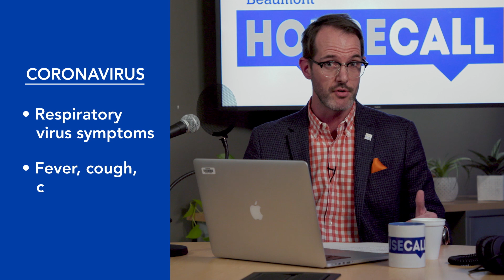Coronavirus Outbreak: What You Need to Know (Jan. 31)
Dr. Nick Gilpin, Beaumont infectious diseases expert and System Director of Infection Prevention, answers commonly asked questions about coronavirus, including what is it, how is it spread, how can it be prevented and more.